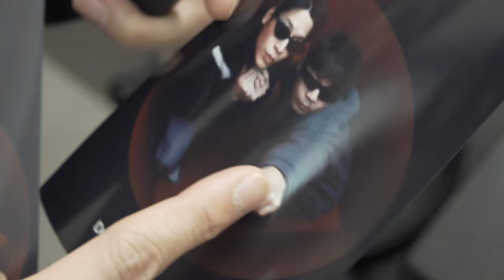How to hang out like a Gen-Z in Seoul I SEOUL HALLYU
Thai actor March and influencer Gla had a chance to experience the Korean Gen-Z culture.

They had a great time at the 2023 Gangnam Festival, where they attended a K-POP concert and even took K-POP dance lessons at the YGX Dance Studio through a free Hallyu experience program!

Also, the opportunity to explore the charm of Seoul presented itself during the Seoul Beauty Travel Week event held in Yongsan under the themes of Revive, Refresh, and Rejuvenate.

Discover the travel tales of two friends who savored their Seoul journey, relishing the city's trendiest and most stylish places like true locals.

- Copyright: Seoul Metropolitan Government